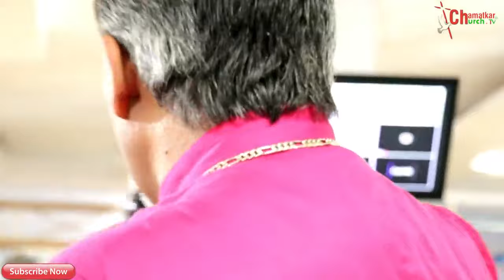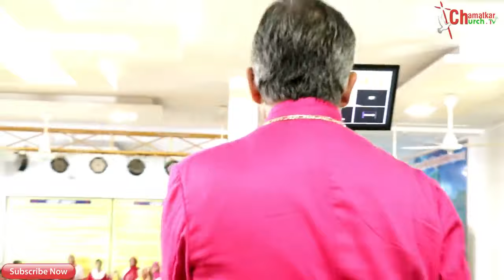यह प्रार्थना सुनो और तुरंत चंगाई पाओ (Mass Prayer) || Bishop Amardeep Ministry